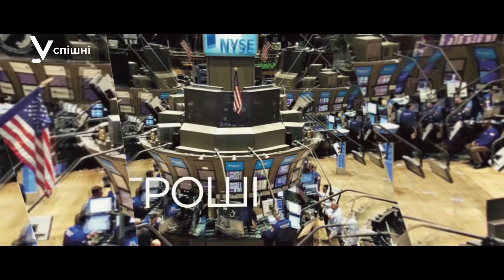Проект "Успішні". Випуск #3 / Сергій Сухомлин – 2 частина